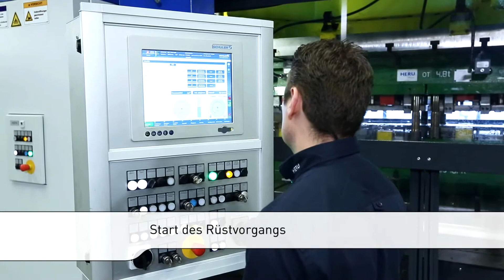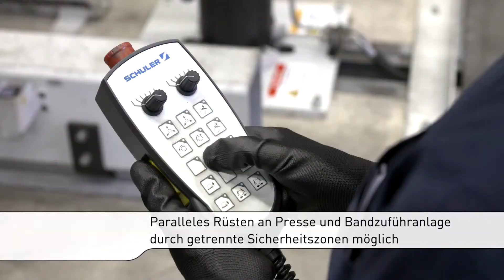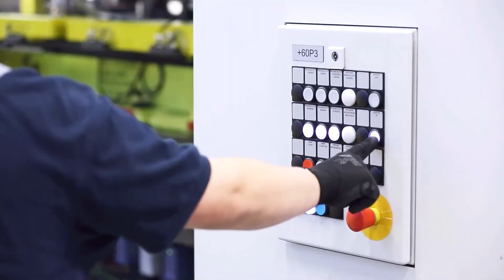Effizienter Coil- und Werkzeugwechsel an einer Servopresse MSD 630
Minimierte Rüstzeiten sind der Dauerbrenner und zentrales Element auf dem Weg zur effizienten, „fließenden“ Produktion. Im 3er-Team gelingen Coil- und Werkzeugwechsel an einer Servopresse extrem effizient.

■ Über Schuler:
Schuler bietet kundenspezifische Spitzentechnologie in allen Bereichen der Umformtechnik – von der vernetzten Presse bis hin zur Presswerksplanung. Zum Produktportfolio gehören neben Pressen auch Automations- und Software-Lösungen, Werkzeuge, Prozess-Know-how und Service für die gesamte metallverarbeitende Industrie. Zu den Kunden zählen Automobilhersteller und -zulieferer sowie Unternehmen aus der Schmiede-, Hausgeräte- und Elektroindustrie. Pressen aus dem Schuler-Konzern prägen Münzen für mehr als 180 Länder. Bei der digitalen Transformation der Umformtechnik unterstützen wir als Anbieter innovativer Systemlösungen unsere Kunden weltweit. Die Schuler AG, 1839 am Hauptsitz in Göppingen (Deutschland) gegründet, ist mit ca. 6.600 Mitarbeitern an Produktions-Standorten in Europa, China und Amerika sowie Service-Gesellschaften in über 40 Ländern vertreten. Das Unternehmen gehört mehrheitlich zur österreichischen ANDRITZ-Gruppe.